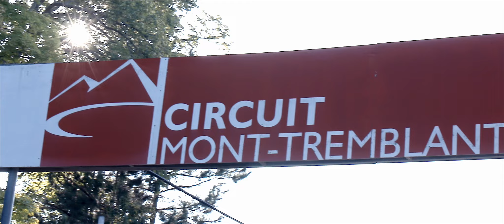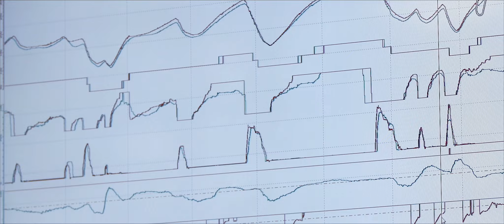Corso Pilota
Follow us on: Twitter @FerrariRaces
acebook @FerrariRaces